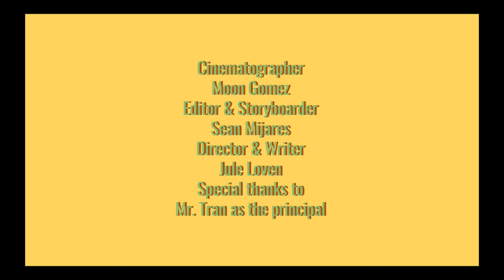Degenerates Film Project - Movie Trailer 2023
Director - Jule Loven
Director of Photography- Moon Gomez
Editor - Sean Mijares

Henry - Sir Earl
Kip - Jule Loven
Sophia - Sugey Benitez
Ethan - Sean Mijares
Fin - Miles Nelson
Special Thanks to Mr. Tran as The principal!

Music Credits -
Don't You (Forget About Me) By Simple Minds